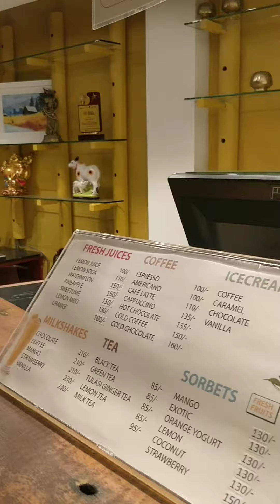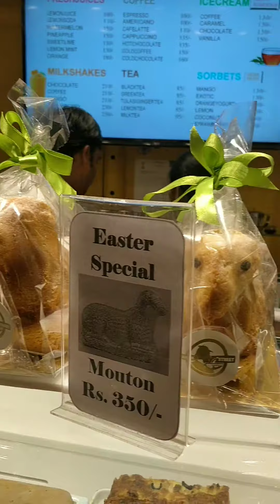Breakfast at Baker street,Pondicherry